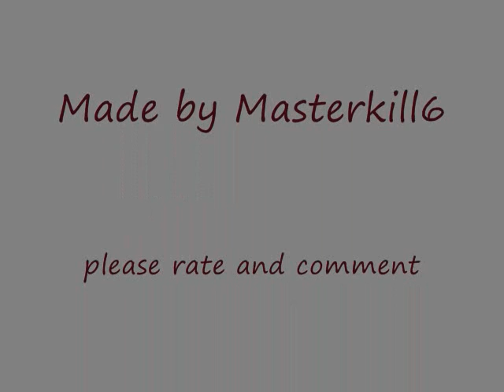My Heroclix Collection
starting a new army!